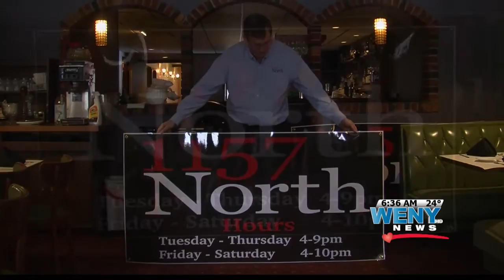1157 North Grand Opening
Isabel Garcia Reports